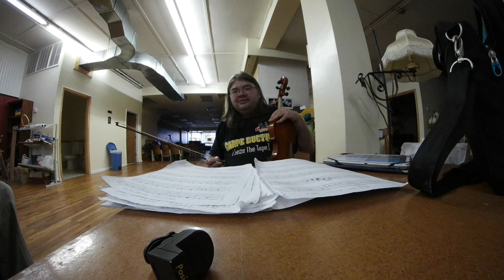June 22, 2016